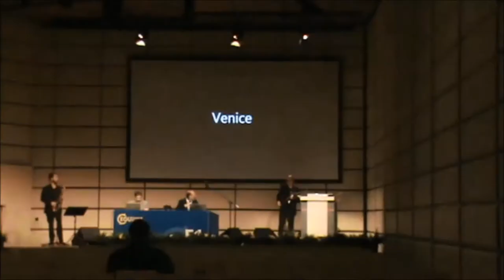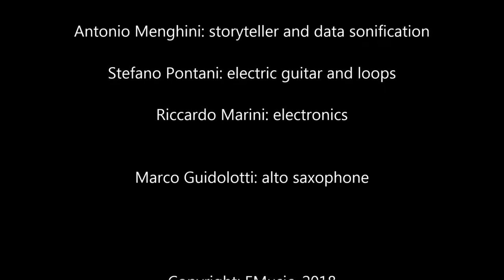Emerging from the Venice Lagoon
Last track of the EMusic concert "Sounds from the Geology of Italy" performed in Wien, at EGU Assembly, on 12th April 2018.
Stefano Pontani (electric guitar and loops) and Marco Guidolotti (alto sax) interplay with the Sounds provided by the layers underlying the Venice Lagoon, starting from the very deep formations and reaching the lagoon surface.
The Airborne EM data were sonified by Antonio Menghini.

Copyright: EMusic, 2018.